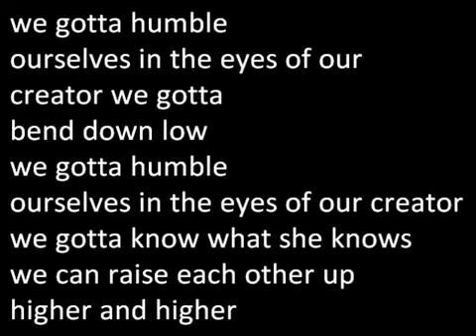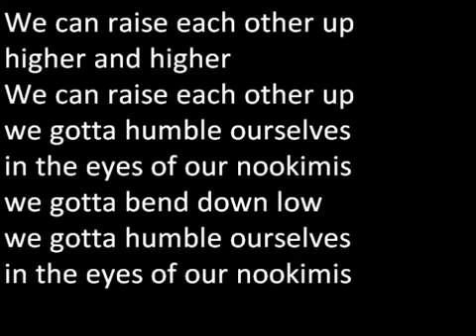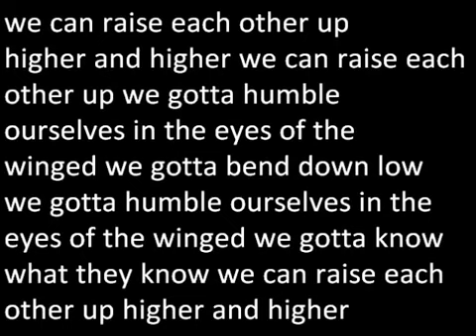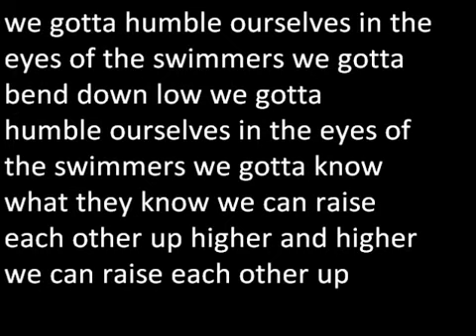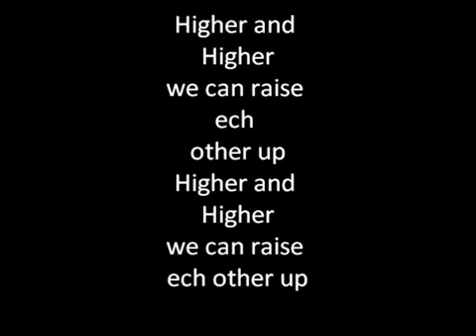Odemin Kwe Singers .:. The humble song